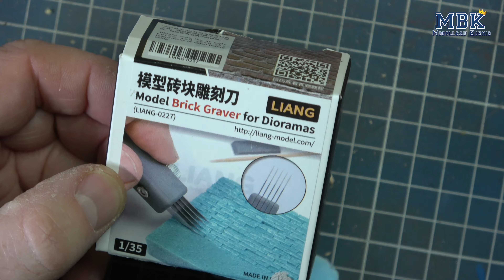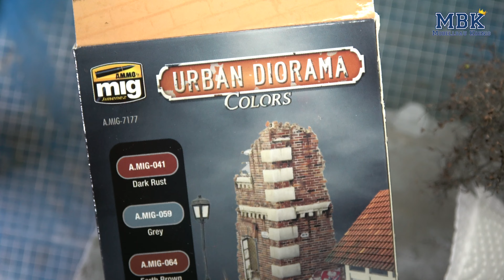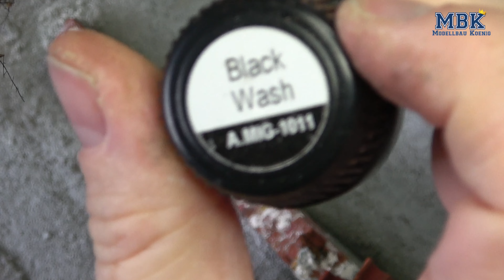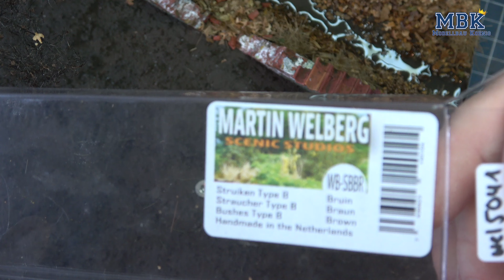Painting/Weathering/Diorama #001 - Panther A (Das Werk 35010) Teil 04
In dieser neuen Videoreihe beschäftigen wir uns mit dem Fokus auf den Teil des Modellbaus, der nach dem Bau erfolgt - wie etwa die Bemalung und sukzessive die darauf folgenden Schritte der Alterung um dem Modell ein realistisches Aussehen zu geben.
Und auch das Einbetten eines Modells in ein passendes Diorama mit Bau und Gestaltung desselben soll hier Thema sein.

Der letzte Teil zeigt euch ...